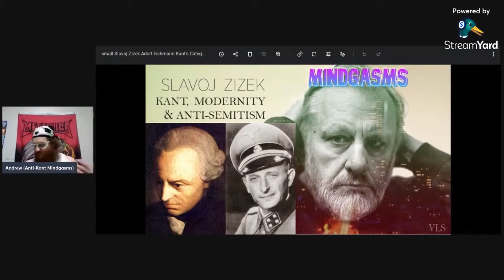Slavoj Zizek: NAZIS used Kant's Categorical Imperative to JUSTIFY Their Atrocities! Philosophy Bro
Newest Mindgasms Tremor in which I explain the Hegelian/Lacanian/Marxist philosopher, Slavoj Zizek's opinion that some moral freedom in the famous philosopher, Kant's Categorical Imperative allowed nazis such as Adolf Eichman to use it as a false intellectual justification for their atrocities. This is a clip from my video on a paragraph from Zizek's book called Less Than Nothing.